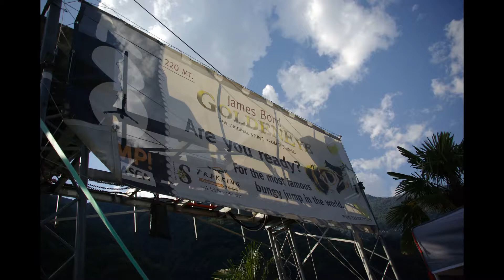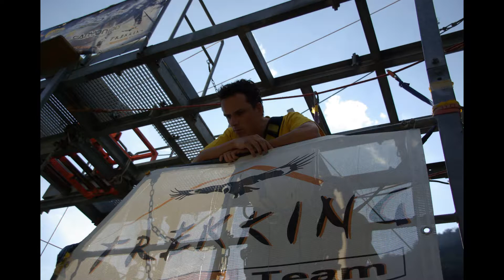Verzasca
Anton's bungy in Verzasca (2010), 220 meters high from the Verzasca Dam at Lago di Vogorno. No movie from the jump, pictures only. This jump features in the opening scene of the James Bond 007 movie Golden Eye, scenes added at the end of the slideshow.